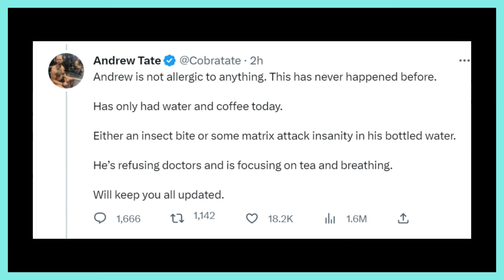Andrew Tate Got POISONED (What is That?!) - NEw ViDeo